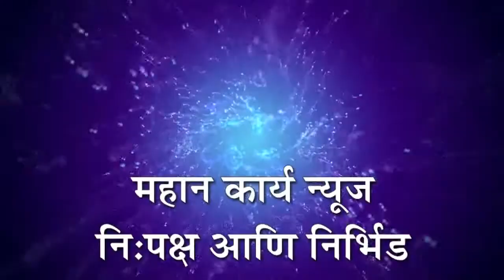तारदाळ येथे भारत बंदला उत्स्फूर्त प्रतिसाद, शेतकरी संघटना व ग्रामस्थांनी केली निदर्शने